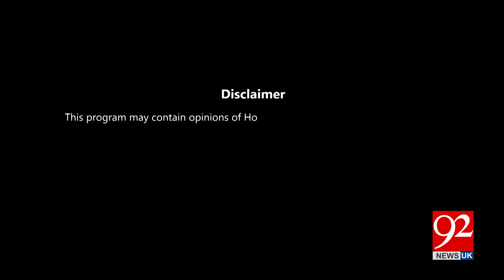HO KYA RAHA HAI with Faisal Abbasi & Irshad Arif | Abuzar Salman Niazi | Hasan Raza Pasha | 92NewsUK